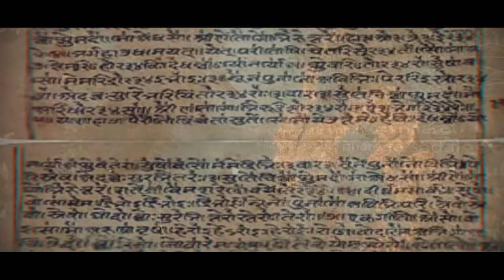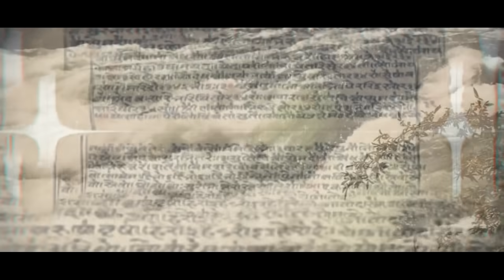क्या सचमुच भारत में बहती थी सरस्वती नदी? सामने आया अब तक का सबसे बड़ा रिसर्च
The Saraswati River mentioned in superlative terms in the ancient Indian scriptures like the Rg Veda has been a subject of scientific curiosity for over a century.
Considered sacred by devout Hindus, it is described as “surpassing in majesty and might of all other rivers, pure in her course from the mountains to the ocean”. No other river is glorified thus in the Rg Veda.